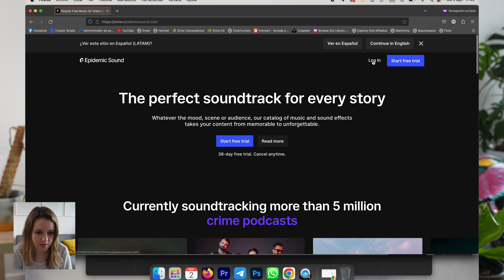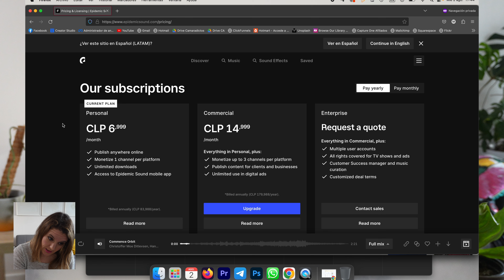Consigue la música PERFECTA para tus videos